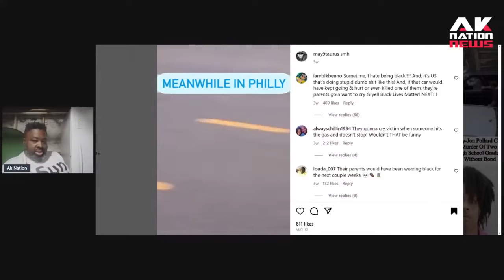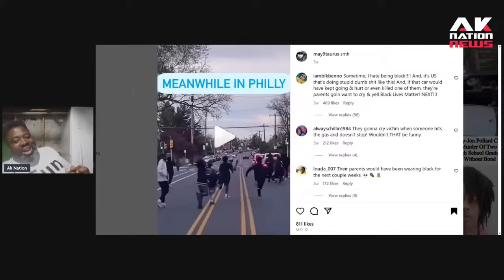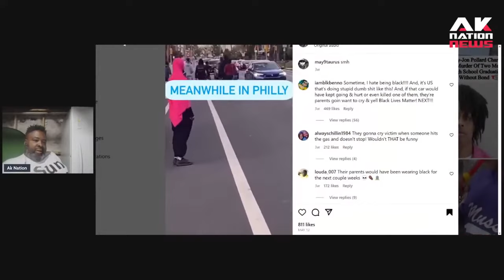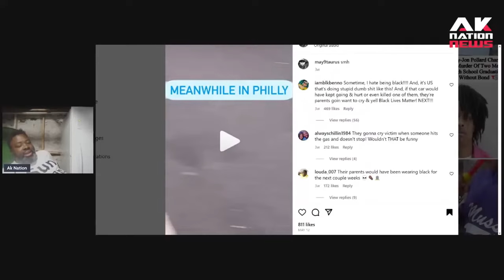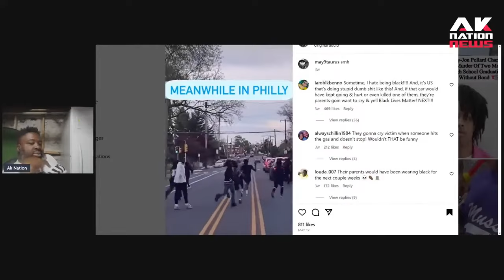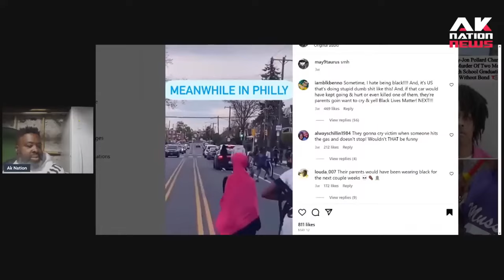Philly teens have invented a new astonishingly dangerous game that will leave you speechless.